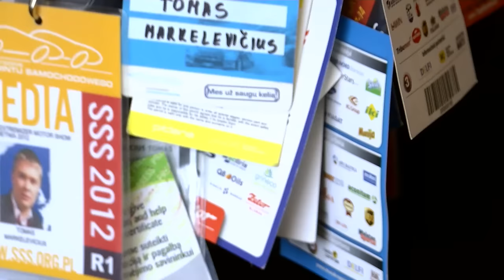Sėkmės istorijos. Tomas Markelevičius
Šį kartą laidoje žinomas autosporto ir Panevėžio regiono kriminalų žurnalistas, savo pavyzdžiu geriausiai galintis papasakoti, kaip gauti savo svajonių darbą, neturint tos profesijos aukštojo mokslo diplomo .Šiandien kviečiame išgirsti Tomo Markelevičiaus sėkmės istoriją.